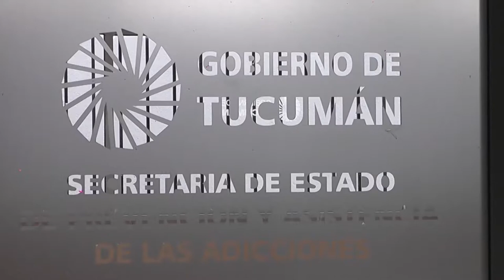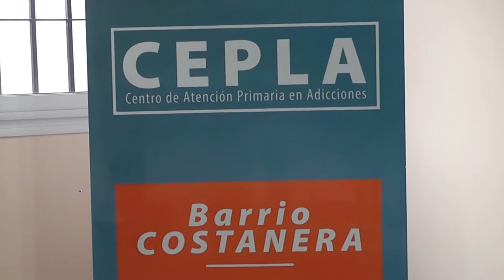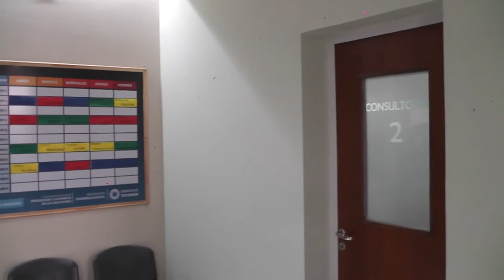Estamos con Rubén: Alberto Fernández en Tucumán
Programa emitido el martes 18 de junio del 2019 por Canal América Tucumán